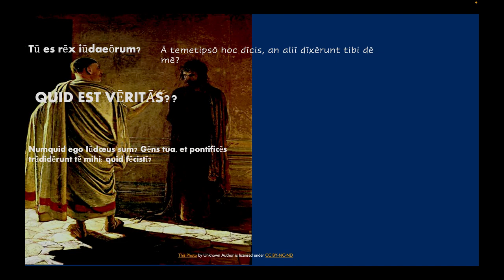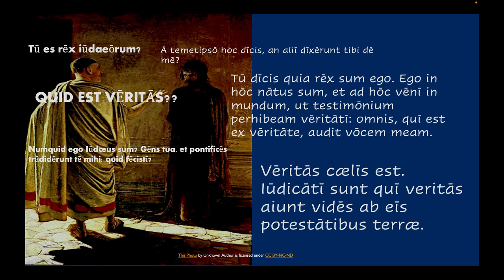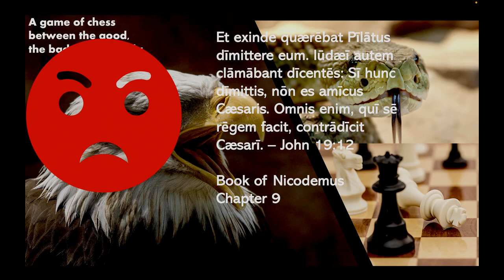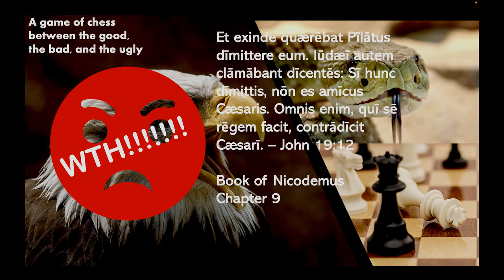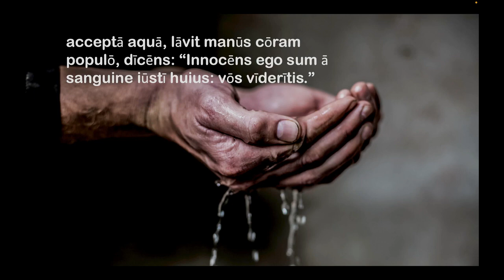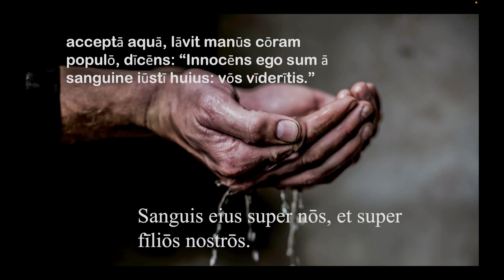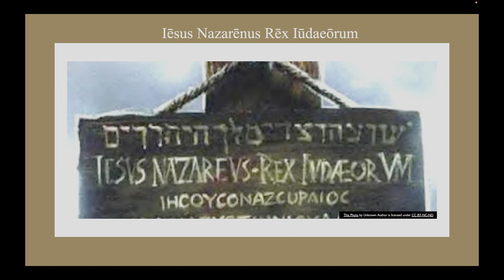Finale on the Conversations between Pontius Pilate and Jesus of Nazareth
The sentencing of Jesus Christ and the hatred of the Jewish leadership based on Gospel of John and Gospel of Pilate.  On Instagram: @Latin_Language_Revival